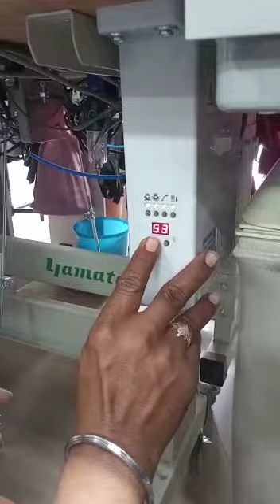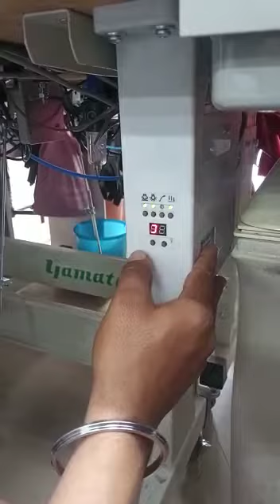FLAT LOCK SPEED LOCK (yamato)